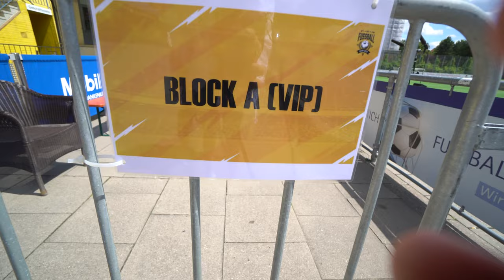POV: DU bist VIP beim @Trymacs und @Knossi Event | DAS Fußball Event 2022 (SEHR GEFÄHRLICH)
ALKOHOL ERST AB 18 UND NUR IN MAßEN!
Moin moin meine Chaoten!

In diesem Video war ich als VIP Gast auf dem Twitch Fußball Event 2022 von @Knossi und @Trymacs zu Gast, und habe den Tag einen VLOG gemacht. Es war so ein geiles Erlebnis!
Es war gefühlt ganz YouTube und Twitch Deutschland da!
Unter anderem @maxxpane, @dave_, @inscope21, @montanablack, @Rumathra, @unsympathischtv, @Rohatc, @MckyTV, @FritzMeinecke, @MarvinWildhage, @heyaaron, und viel viele mehr!
Es war so eine geile Stimmung und endlich mal alle in real life IRL zu sehen war mega! Das Spiel war auch sehr spannend und überraschend!
Sogar Gustav von Tokio Hotel hat mit gespielt!
Also wirklich ein super Event, geile Leute, geile Stimmung, super Wetter und ein mega Spiel!

Danke auch an euch dafür!

Lasst dann gern ein like, Kommentar und ein Abo da! x3
Montes Mutter hatte was mit Oli Kahn? | Fußball Event 2022 von Knossi Trymacs
Team Knossi vs. Team Trymacs | Fußball Event 2022 von Knossi Trymacs
Team  @Knossi   vs. Team  @Trymacs  | DAS Fußball Event 2022 (SEHR GEFÄHRLICH)
Timestamps:
00:00 - 01:10 Intro
01:11 - 12:20 Event
12:21 - 12:52 Fazit